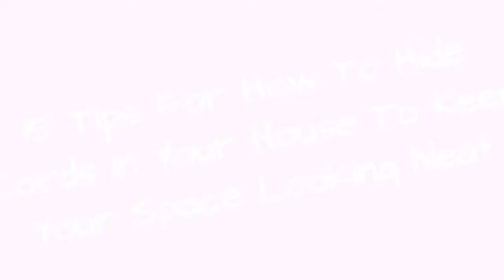15 Tips For How To Hide Cords In Your House To Keep Your Space Looking Neat !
Wondering how to hire cords in your house? Make your living space clutter-free with these clever ways to hide and disguise unsightly cords, TV wires, and more.
0:00 - Intro
0:00:12 - DIY Felt Organizers
0:00:21 - Cleverly-Styled Bookcase
0:00:30 - Zip Tie Solution
0:00:39 - Conceal Cords With Command Hooks
0:00:48 - Staple Gun Solution